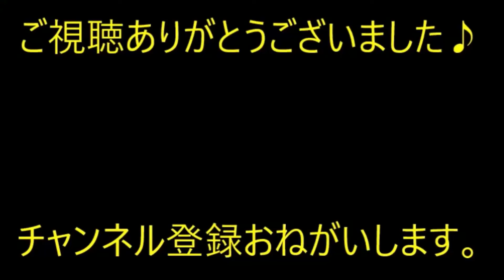【放置子】100円ショップで働いている。子供をおもちゃ売り場に放置していく親が多い。私にまとわりつく放置子を放置母「面倒みさせてあげるよ」私「イヤです。無理です」【痛快・スカッとジャパン】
※動画音楽
　LAMP BGM　様